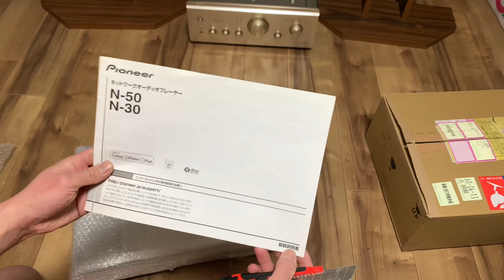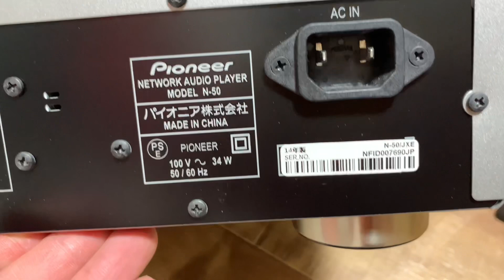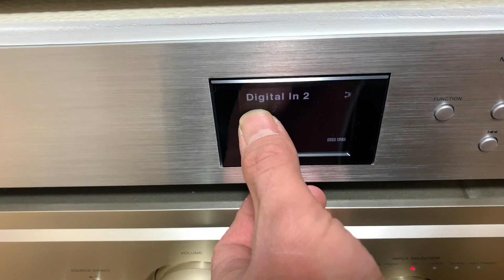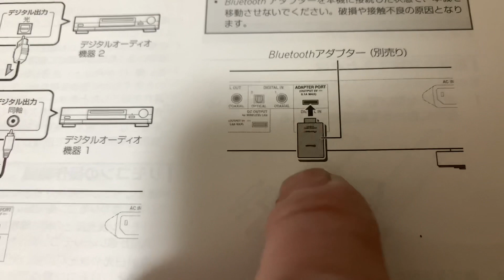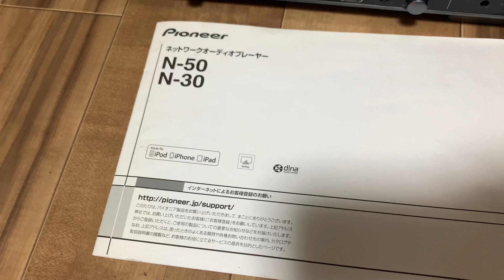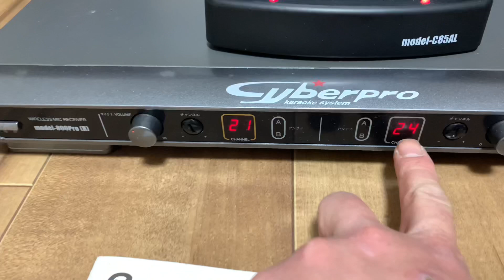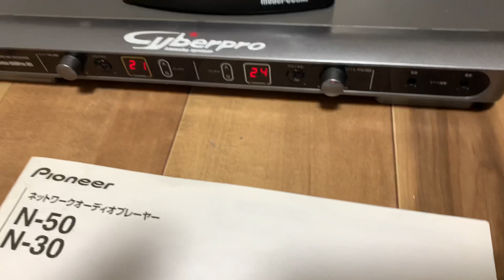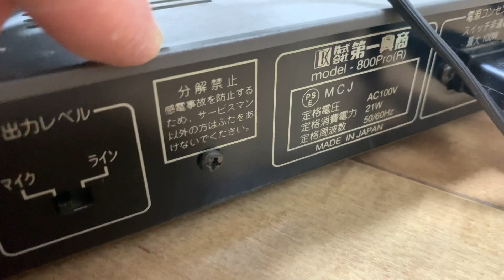Giải mã 32bit pioneer N50 và bộ micro cyberpro made in japan của bác khách HẢI PHÒNG zl+817038934370